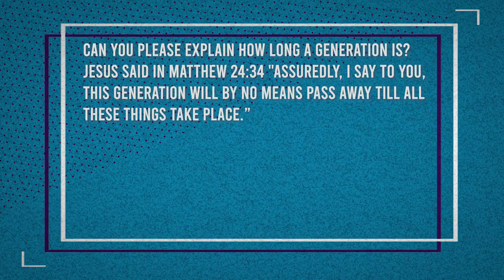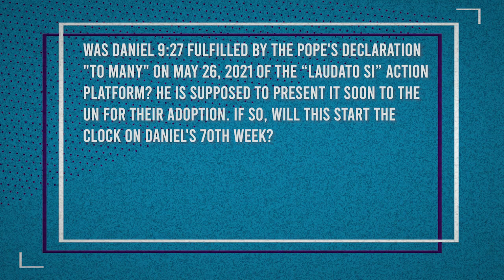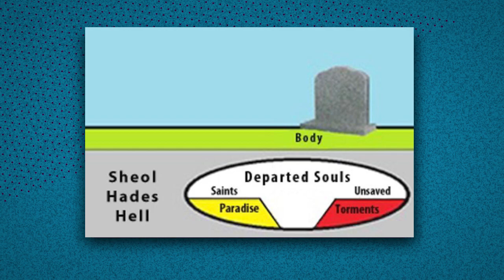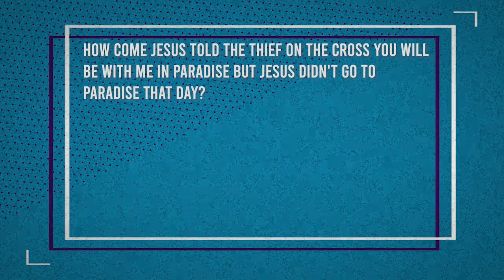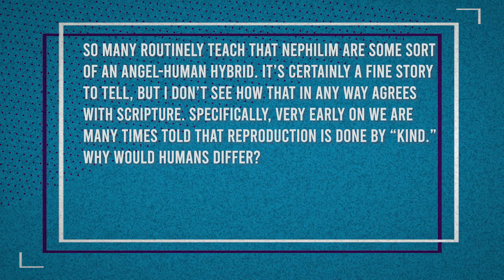Questions with Karen and Mondo: Generations, Daniel's 70th Week and the Nephilim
00:53 - Can you please explain how long a generation is? Jesus said in Matthew 24:34 "Assuredly, I say to you, this generation will by no means pass away till all these things take place.

09:51 - Was Daniel 9:27 fulfilled by the pope's declaration "to many" on May 26, 2021 of the “Laudato Si” action platform? He is supposed to present it soon to the UN for their adoption. If so, will this start the clock on Daniel's 70th week?

13:20 - People in hell are waiting for the great white throne judgment. Where are they till then? Doesn't it say at the end of time about the great white throne judgment that the one's not in the book of life will be cast in hell? Where are they till then?

18:41 - How come Jesus told the thief on the cross You will be with me in Paradise but Jesus didn't go to Paradise that day?

23:10 - So many routinely teach that Nephilim are some sort of an angel-human hybrid. It’s certainly a fine story to tell, but I don’t see how that in any way agrees with Scripture. Specifically, very early on we are many times told that reproduction is done by “kind.” Why would humans differ?